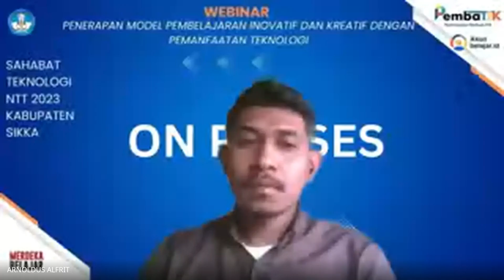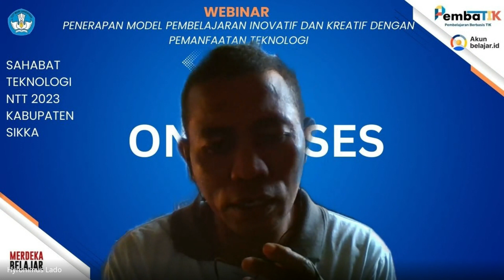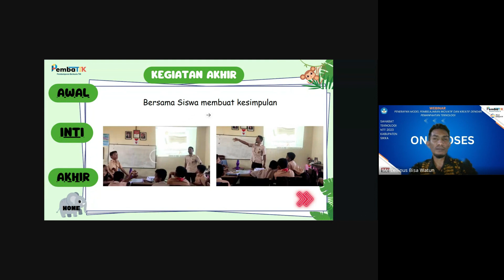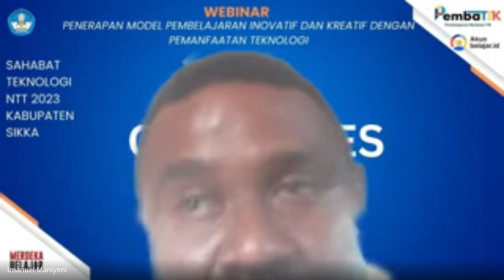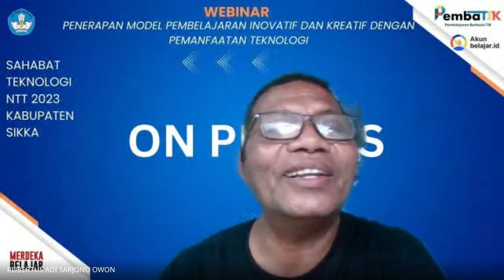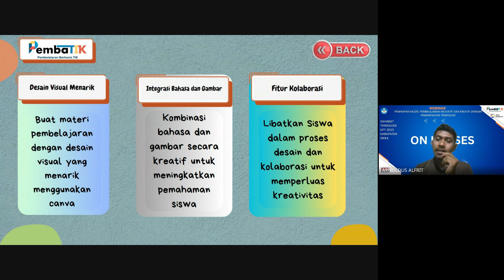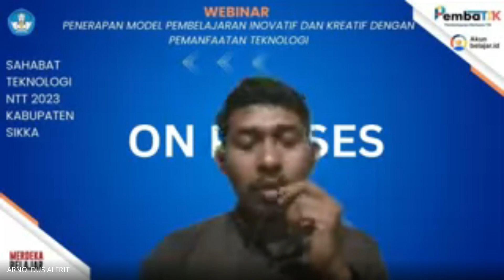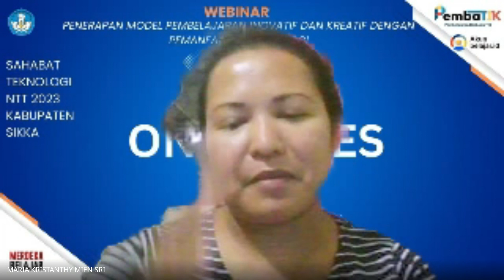WEBINAR PEMBATIK LEVEL 4 MODEL PBL BERBASIS TIK MATERI ADAPTASI HEWAN TERINTEGRASI KEARIFAN LOKAL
WEBINAR BERSAMA SAHABAT TEKNOLOGI NTT ASAL SIKKA
PENERAPAN MODEL PBL  BERBASIS TIK MATERI ADAPTASI HEWAN TERINTEGRASI KEARIFAN LOKAL KELAS 6C
SDK BHAKTYARSA
MARCELLINUS B. WATUN
Menguatkan Ekosistem Digital Pendidikan dengan Berkarya dan Berbagi untuk Wujudkan Merdeka Belajar”